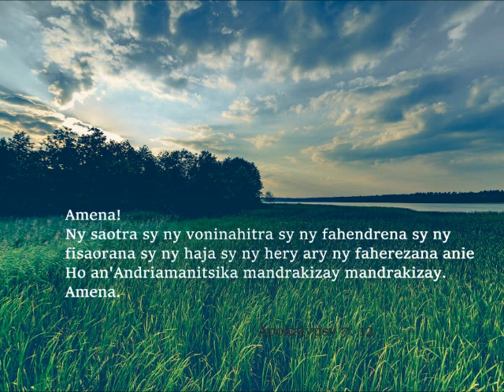Fihirana FFPM Hira 11 Endrey ny voninahitrao